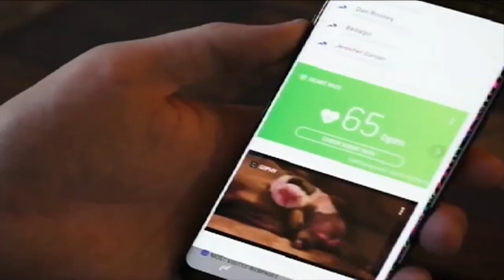Grant Maloy Smith